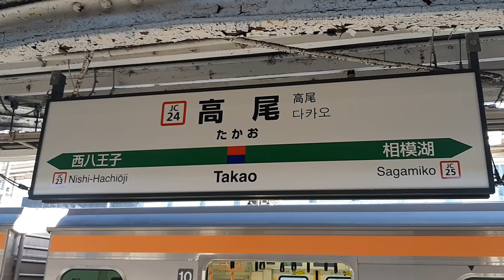2024/1/1 高尾駅 E233系上り中央特快東京行発車